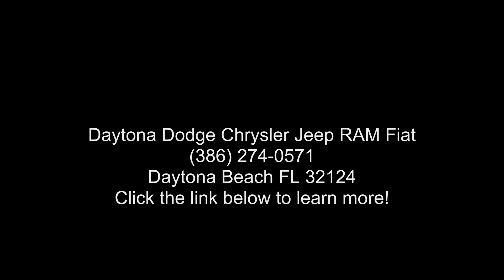2020 Volkswagen Jetta S - Daytona Dodge Chrysler Jeep RAM...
Used 2020 Volkswagen Jetta S, white exterior, 4, 1.4 l, 8-speed automatic w/od, fwd, 19,874 miles, Stock P5264B, VIN: 3VWCB7BU1LM038464,